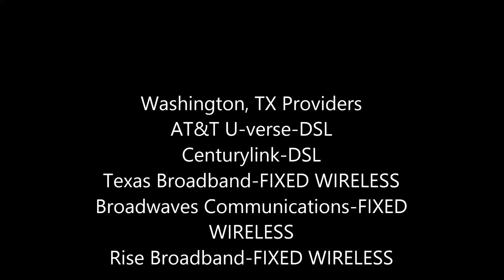Washington, TX Providers